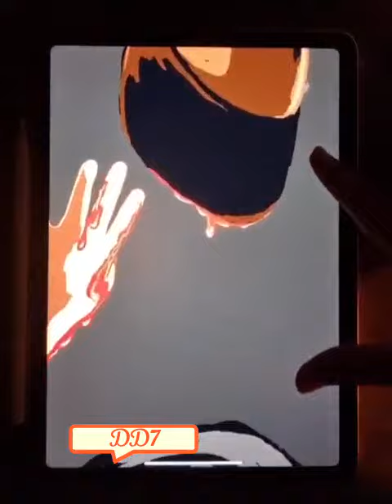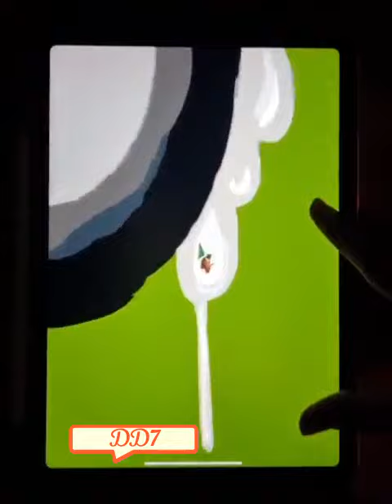karbala Karbala in one Picture story of Karbala